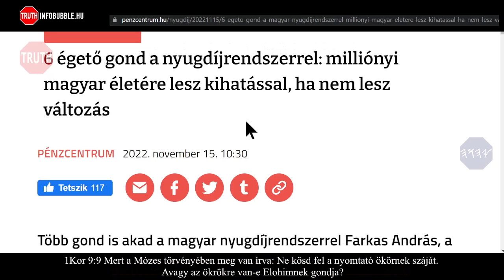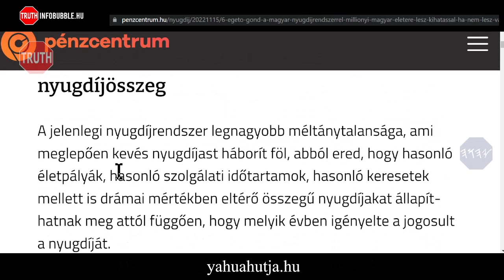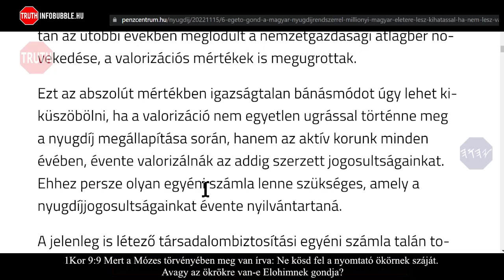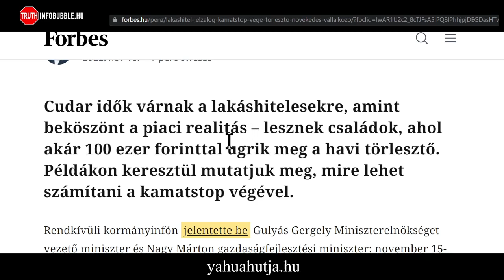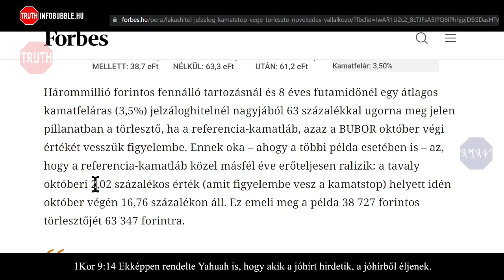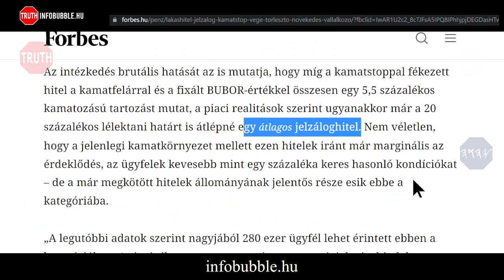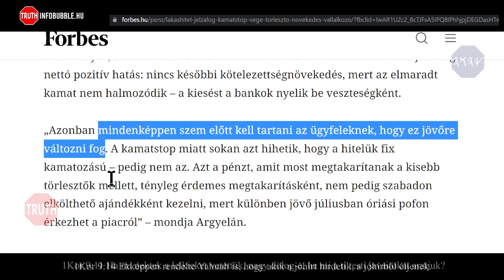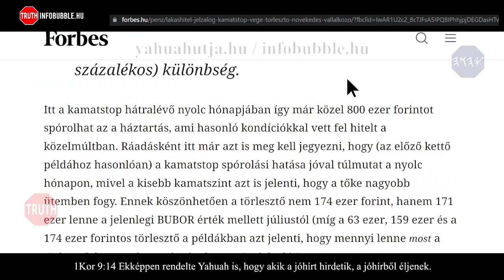HITELKATASZTRÓFA - infobubble.hu- 20221124